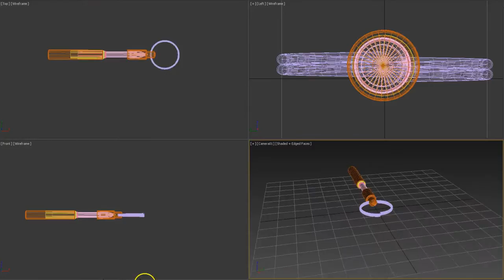TelePen - Telescopic Key Ring Pen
Now that’s something to write home about! Engineered in Stainless steel and measuring only 50mm yet extends telescopically to 115mm. With just one quick pull, it instantly extended and is ready to use.